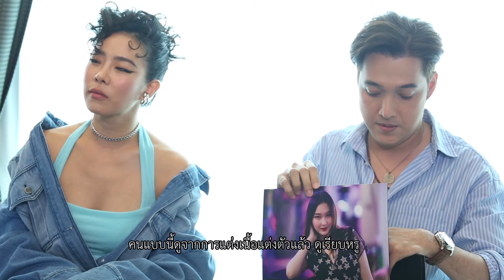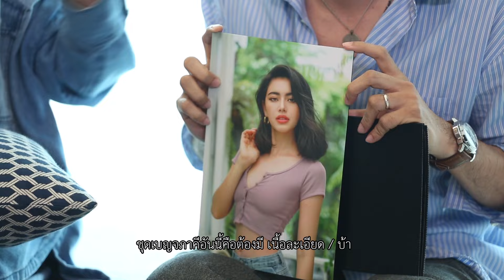ตีท้ายครัว | สกาย วงศ์รวี | 23 ส.ค. 63 | Full